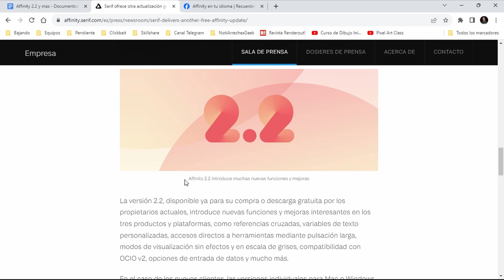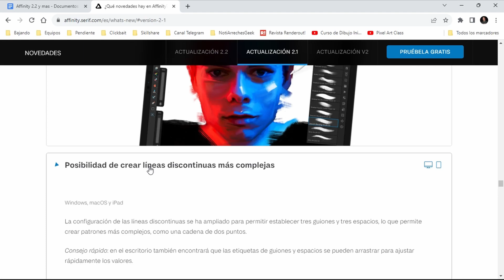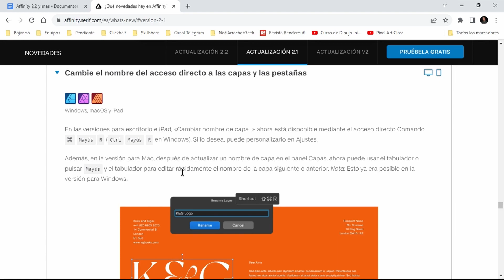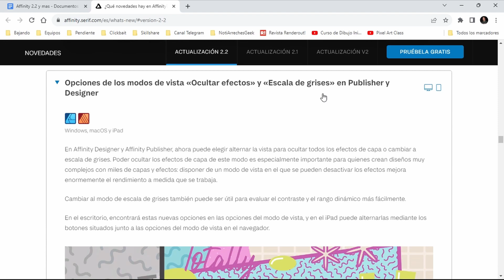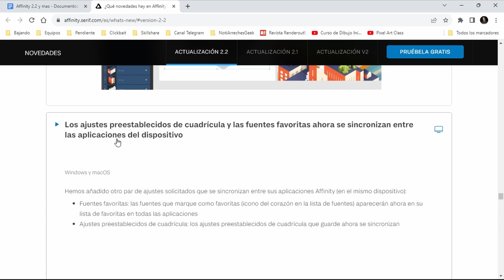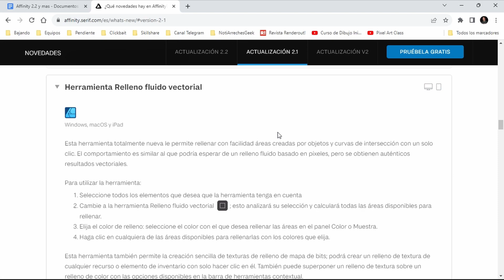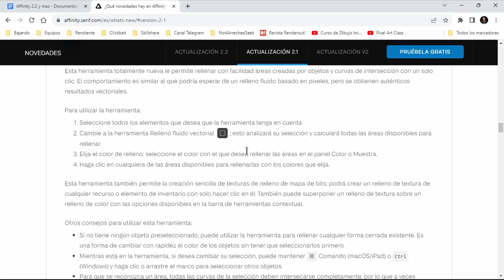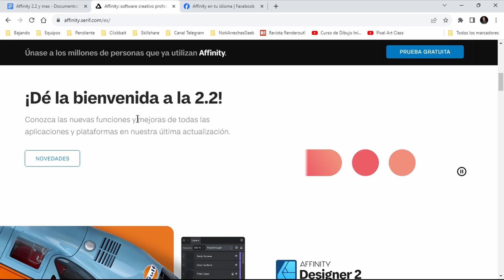¿Es una MALA actualización? ¡Affinity 2.2 ya LLEGÓ! Te cuento TODO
Pongamos al día con todas las novedades en las actualizaciones de la suite de Affinity. Empezamos por las novedades de la 2.1 que salió en mayo para después hablar de las últimas novedades en la 2.2 que acaba de ser liberada. Al final también doy una opinión personal de como veo todas las novedades de estas actualizaciones y sobre todo hablar de las carencias que tiene la suite de Affinity, aunque estoy muy agradecido con las mejoras siguen faltando herramientas básicas.

_Beelink Mini PC SER6_
►AMD Ryzen 5 6600H 6N/12H @ 4,5 GHz
►16GB de RAM DDR5 4800MHz
►SSD kingston NVme M.2 de 500GB
►GPU AMD Radeon 660M RDNA2 6N @ 1900 MHz

00:00 ¿Necesitas ayuda en Affinity?
00:41 Novedades de la 2.1 - Mayo de 2023
05:40 Novedades de la 2.2 - Septiembre de 2023
10:13 Reflexión del estado actual de Affinity
14:25 ¿Por qué me perdí del canal?

Saludos